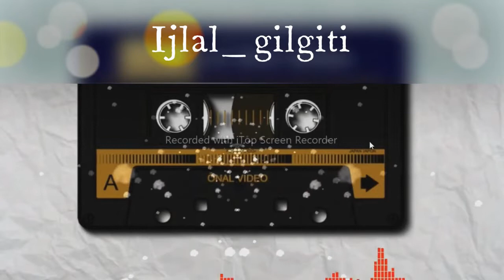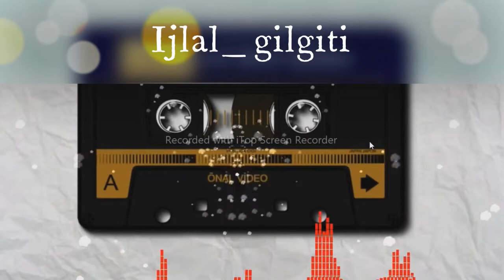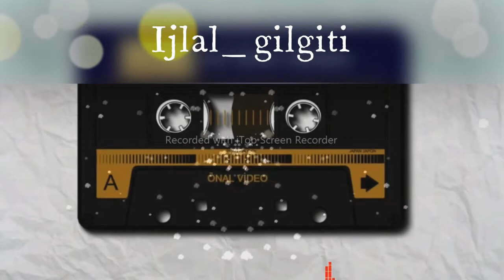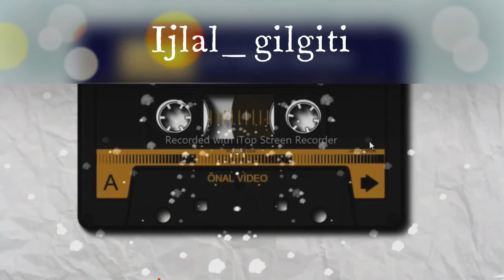Khowar Old Song Ishool otan Benian Ma Jano Yaran Shams Akbar Hamdard